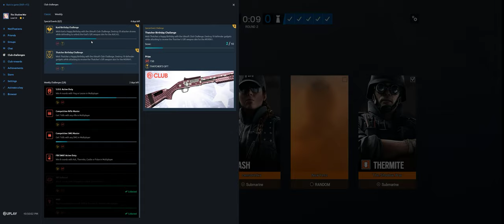Rainbow Six Siege + Part 3939 + Yacht TDM Secure + Phantom Sight pcgaming crew